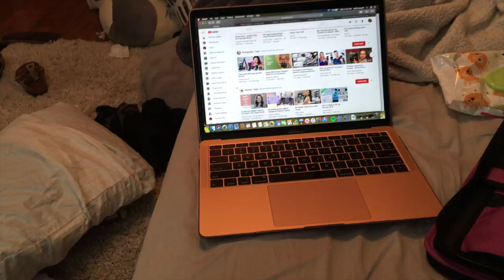FIRST DAY OF COLLEGE | TEEN MOM VLOG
In this teen mom vlog I have my first day of college!

If your looking for adorable baby clothes or clothes to match with your little family, home decor, baby accessories and ect.then definitely go

Go check out this store if your a mommy or mommy to be

FAQ:

A: Mia Marie Ortiz

A: We are both 18

Q: What do you use to make videos?
A: I record on my phone and edit on imovie